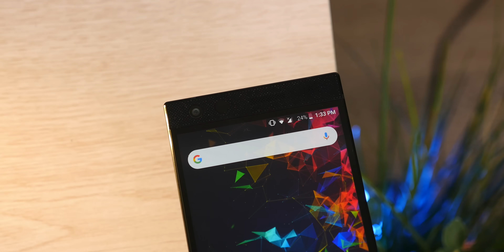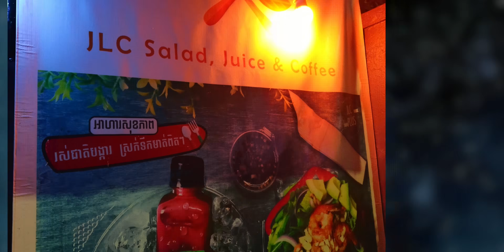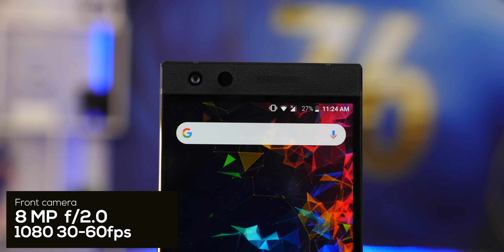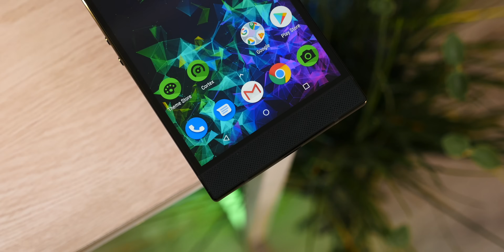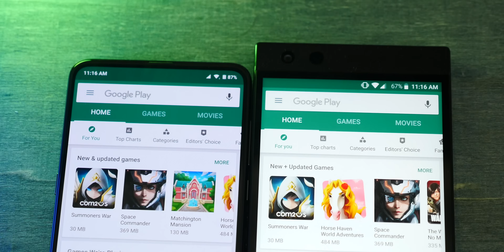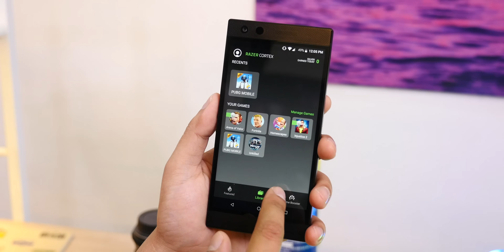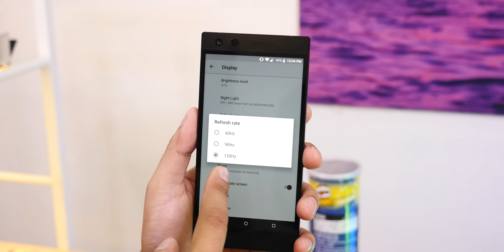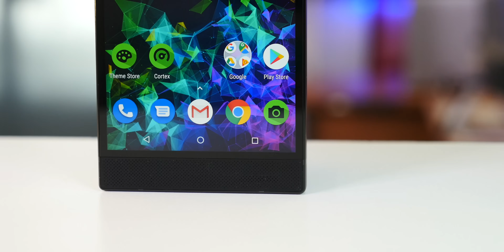Razer Phone 2 Review : បន្ទាប់ពី ៣ ខែ !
នេះជាវីដេអូបង្ហាញពី Razer Phone ជំនាន់ទី ២ ខ្ញុំចំណាយពេលតេសវាយូរដែរ